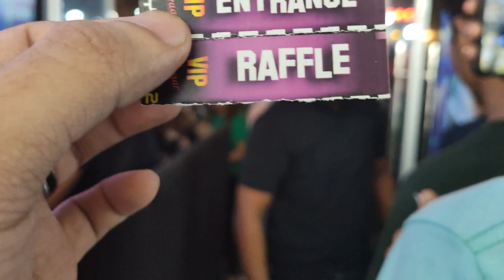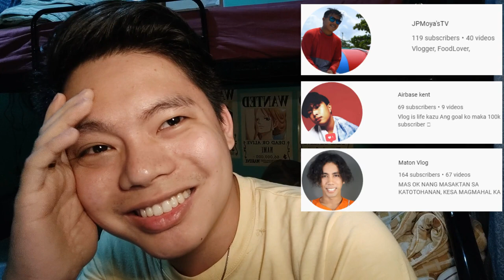Viyzaar Day 2 Coln Band Concert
Yow! Mga KATON! Ito nanaman ang ating pangalawang araw sa Viyzaar because this is iKrampton-Gaming!

Napakasaya super enjoy sulit ang Php 300.00 VIP ticket mo. Nakabili ka na ng merchandise ng mga idolo mong vloggers, naka selfie ka pa. Well kahit di ka naman bumili sa kanila makikipag selfie parin siya.

First time ko maexperience ang ganito and I am really happy!

Thank you so much Viy Cortez, Cong TV and other vloggers for giving us an opportunity to experience this kind of Viyzaar, because this is iKrampton-Gaming

PLUG PLUG PLUG!

- Tortang Talong

League of Legends - Wild Rift ID:
- iKrampton#NA1